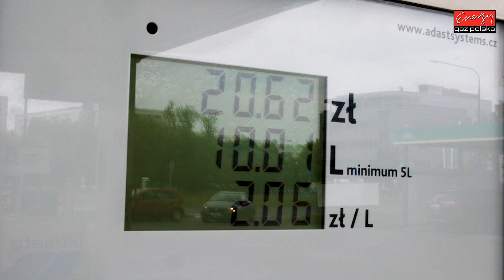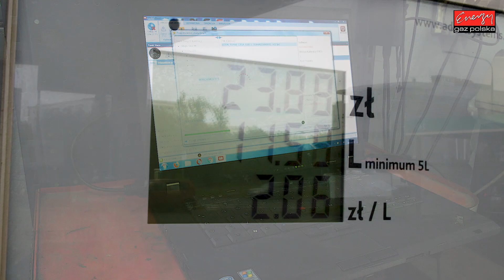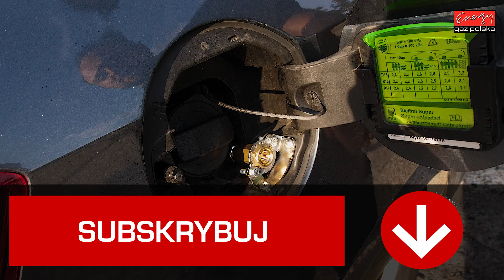MONTAŻ LPG - SKODA RAPID z silnikiem 1.4 CZCA TSI 125KM 2017 rok w Energy Gaz Polska!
SKODA RAPID z silnikiem 1.4 CZCA bezpośredni wtrysk paliwa 125KM 2017 rok teraz także z LPG! Montażyści z Energy Gaz Polska dopilnowali aby Skoda z instalacją gazową sprawowała się wyśmienicie. Dzięki czemu auto prowadzi się doskonale a właściciel może cieszyć się oszczędnościami na poziomie 200zł na każdym 1000km przejechanym na LPG! Parametry profesjonalnego montażu LPG w Energy Gaz Polska:

Marka i model: SKODA RAPID
Rok produkcji: 2017
Silnik: 1.4 TSI 125KM
Instalacja LPG: BRC SQ SDI 2.0
Spalanie PB: 9L/100km
Spalanie LPG: 10+ PB/100km
Oszczędność dzięki LPG: 200zł/1000km
Cena instalacji gazowej LPG: 4600zł
Zwrot kosztów LPG po przejechaniu: 23 000km

SKODA RAPID z LPG test przeszła znakomicie! A dzięki LPG będzie teraz bardzo oszczędnym autem! Instalacja BRC SQ SDI 2.0 kosztuje jedynie 4600zł i dzięki LPG wystarczy tylko 23 000km aby zwróciła się w 100% inwestycja na montaż poniesiona. Od dziś Właściciel SKODY na stacjach będzie zostawiał o połowę mniej pieniędzy! :) Średnie spalanie benzyny - 9L/100km, a LPG tylko 10L/100km co przyniesie Właścicielowi 200zł oszczędności na każde przejechane 1000km! Zbiornik 55 litrowy zapewni zasięg auta na LPG - około 450km!

Pytacie Państwo co zamontować do SKODY? Odpowiadamy: Najlepsze, markowe, dedykowane instalacje LPG! Ekspert LPG precyzyjnie dobierze instalacje gazową do marki SKODA!

SKODA na gaz to niesamowite oszczędności - wykorzystaj je na przyjemności! Gaz do SKODY zamontowany profesjonalnie i ze sztuką montażu w Energy Gaz Polska to czysty zysk i brak kłopotu z LPG po montażu. Drodzy Państwo pamiętajcie montując autogaz do SKODY wybierajcie LPG dedykowane do wymogów danego silnika w Państwa samochodzie! Instalacje gazowe proponowane przez naszą Firmę charakteryzuje niezawodność działania, pewności pracy na LPG.

Jeżeli w dalszym ciągu nie wiesz jakie LPG wybrać do SKODY i zastanawiasz się jaki gaz zamontować do Twojej SKODY, skontaktuj się z naszym Ekspertem LPG telefonicznie – z przyjemnością doradzimy i odpowiemy na wszystkie pytania z dziedziny LPG pod numerem 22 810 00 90!

SKODA TEST LPG przeszedł fantastycznie! Na gazie SKODA w niczym nie ustępuje jednostce napędzanej ON czy BP. Nasi specjaliści przed oddaniem samochodu Klientowi po montażu LPG zawsze sprawdzają jego możliwości i porównują wartości jezdne na obu paliwach aby mieć pewność, że usługa montażu LPG jest na najwyższym poziomie!!!

Szanowni Państwo! Z prawdziwą przyjemnością informujemy, że oferujemy instalacji LPG do takich modeli SKODY jak: Citigo, Fabia, Favorit, Felicia, Octavia, Rapid, Roomster, Superb, Yeti.